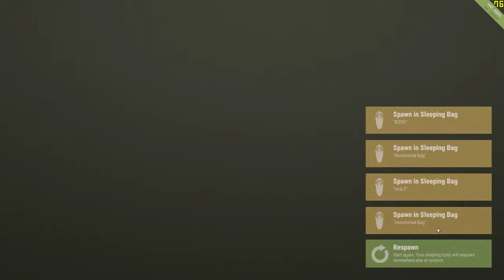Rust Alpha - Combat Sleeping bag revenge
always carry a sleep bag on you if you would like a chance for some sweet revenge.